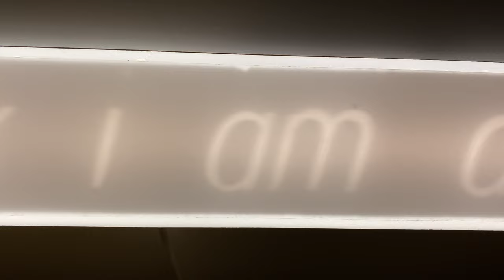"think you are a hero...", 2019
acrylic glass, LED, epoxy, motion sensor, 150 x 10 x 9 cm
video: Michael Stelzhammer